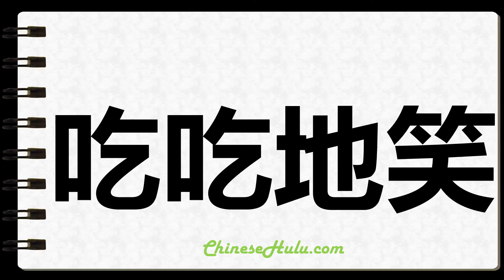How to Write Tittered in Chinese